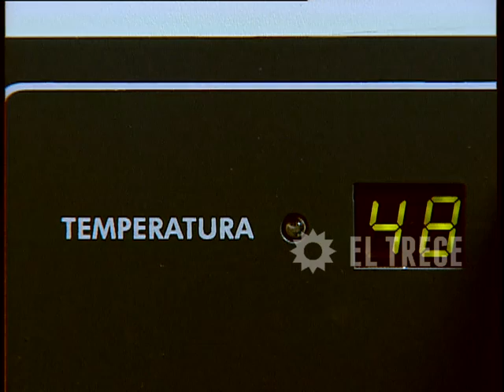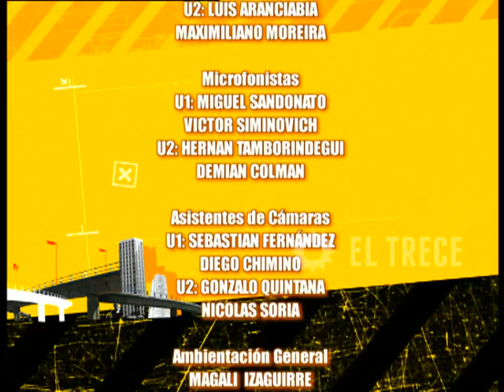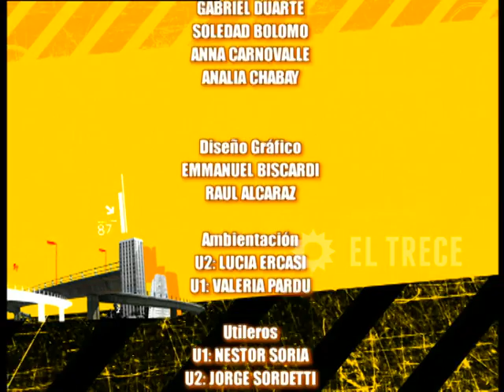Sin código - Ficción diaria - Capítulo 84 - Parte 3